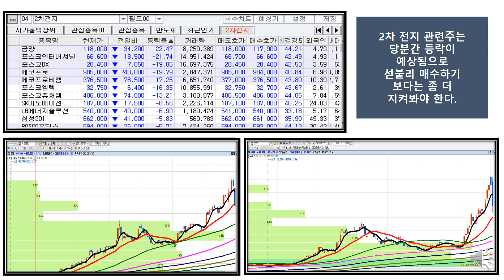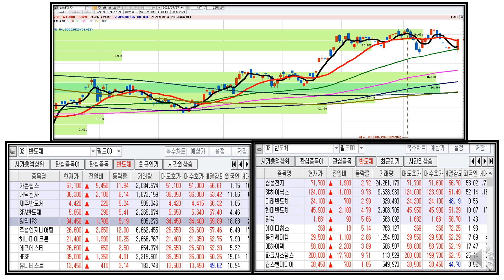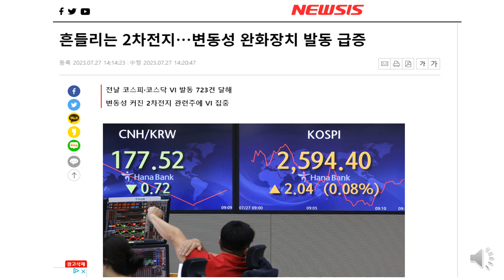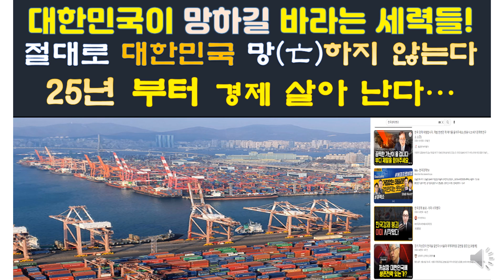코스피와 코스닥 2차 전지 관련 주식들 앞으로 어떻게 대처를 해야 하는 지 알아 봅니다/에코프로/금양/포스코 관련주/sk이노베이션/LG에너지솔류션/반도체관련주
2차전지가 폭락하고 급등락을 하고 있는데 향 후 어떻게 해야 하는지
알아 봅니다.